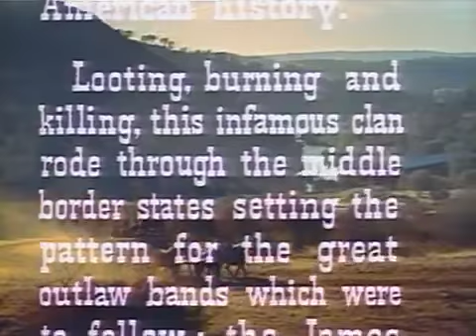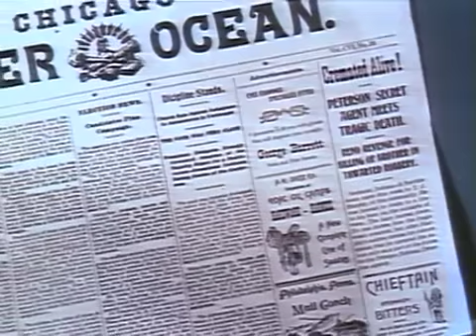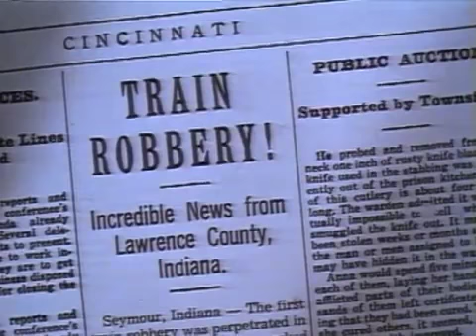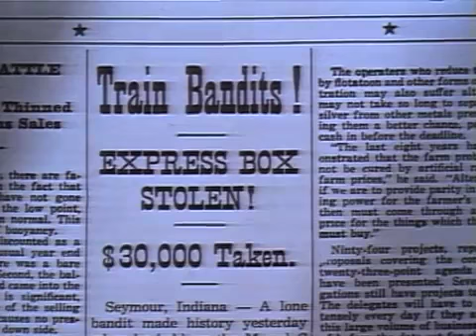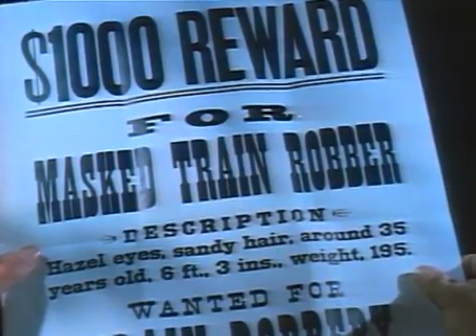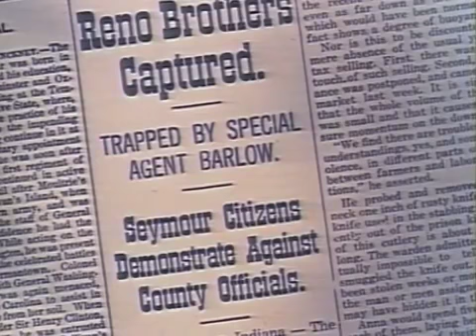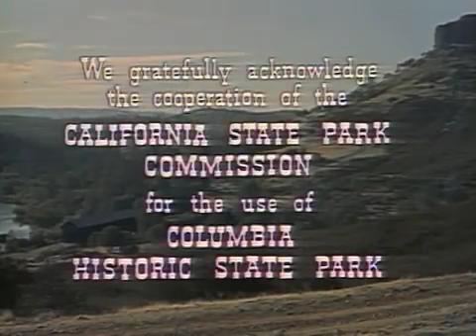Rage At Dawn 1955 western movies Public Domain Mark 1.0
Private detective James Barlow (Randolph Scott) is sent to Indiana to infiltrate the ranks of the four Reno Brothers (Denver Pyle, Forrest Tucker, J. Carrol Naish, Myron Healy), a gang running roughshod over luckless locals. After attracting the Renos' attention with a staged train robbery, Barlow gets in deeper when he strikes up a romance with their sister, Laura (Mala Powers). Gradually, Barlow devises a strategy to set the brothers up for ambush in another train robbery.